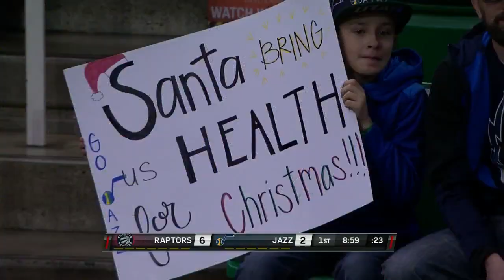Utah Jazz 2016-2017 Offense Observations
The Utah Jazz have the 10th ranked offense led by Gordon Hayward. I analyze many of their set plays and some things that caught my eye such as Boris Diaw's spin moves.